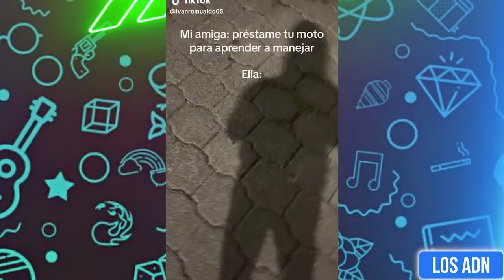🇲🇽 HUMOR VIRAL MEXICANO 😂 (SI TE RIES PIERDES) | Los ADN